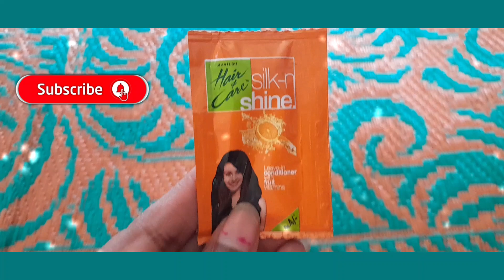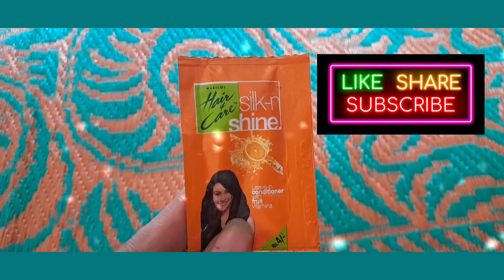Chul Pora Take Ake Bare Mukti Na Dekhle onk Boro Kichu MIS korban👧🧑🧒